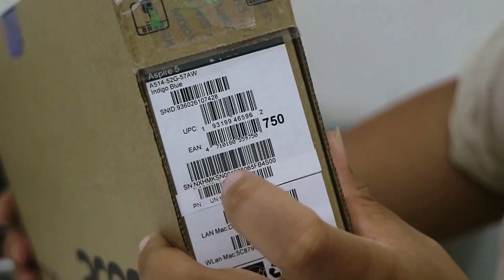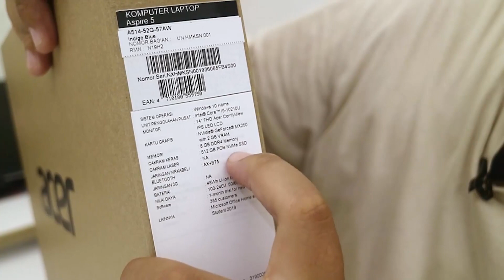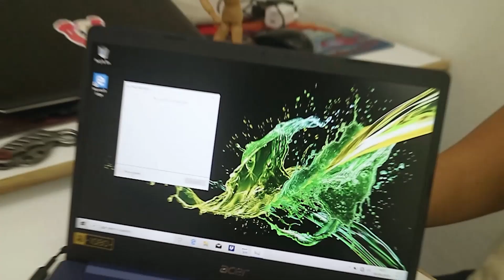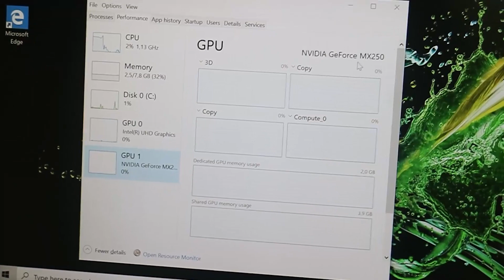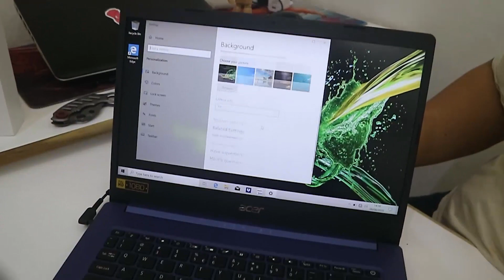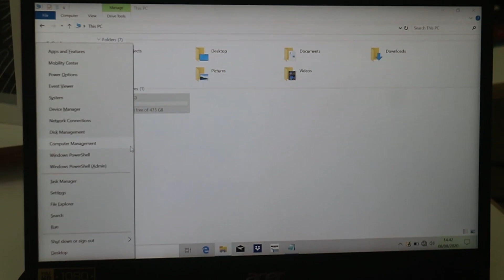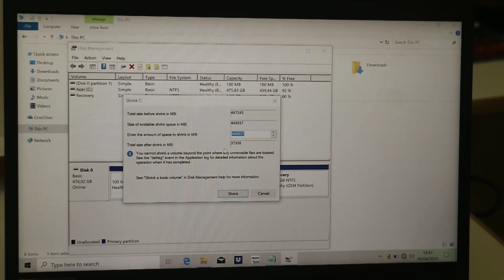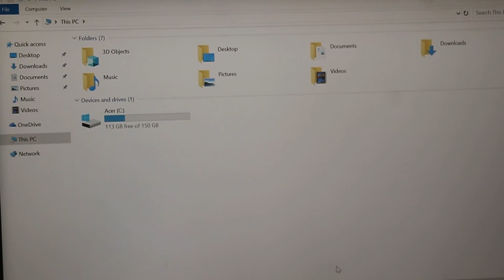ACER ASPIRE 5 A514-52G UNBOXING + ATUR PARTISI #102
Acer Aspire 5 A514 52G

Layar : IPS LCD Acer CineCrystal Narrow Bezel dengan LED backlight 14 inci resolusi full HD 1920 x 1080 piksel, Acer ComfyView, Acer BluelightShield
Prosesor : Intel Core i5-10210U quad-core 1,6GHz TurboBoost 4,2GHz
Chipset Intel
GPU : Intel UHD Graphics 620 dan Nvidia GeForce MX250 VRAM 2GB GDDR5
RAM : 8GB DDR4, Upgradeable to 16GB DDR4-2400MHz
Storage : SSD 512GB M.2 PCIe NVMe
Konektifitas : LAN, WiFi, Bluetooth, Port USB 2.0, Port USB 3.1 Gen1, Port USB 3.1 Gen1 Type-C, Port HDMI, card reader, port combo audio

Stereo speaker dengan Acer TrueHarmony
Kamera depan HD webcam
Baterai 4 Cell 3220mAh, penggunaan hingga 8 jam
Sistem Operasi Microsoft Windows 10 Home x64

Dimensi 328,8 mm x 236 mm x 18 mm berat 1,7kg
Warna Black
Free Tas Acer